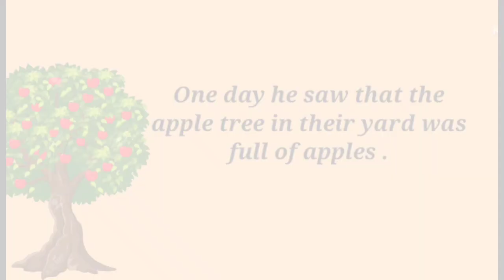Lazy John story in english | Moral stories | Short story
Lazy John,
Lazy boy,
story in English,
English story,
kids story,
short stories,
work hard to get something,